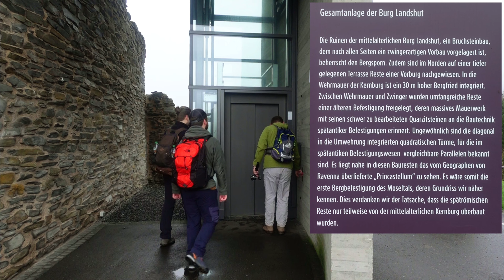Burg-Olymp-Tour an der Mosel feat. Thomas a.W. & Toppers Adventures [2,7K]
Wanderung vom 15. Dezember 2021

» Strecke: 7,1 km
» Aufstieg: 298 m
» Abstieg: 297 m
» Bewertung: 5/10
» Anreise: Gestade 19, 54470 Bernkastel-Kues